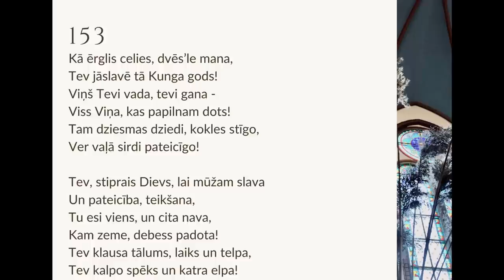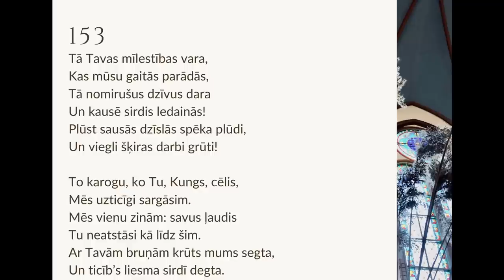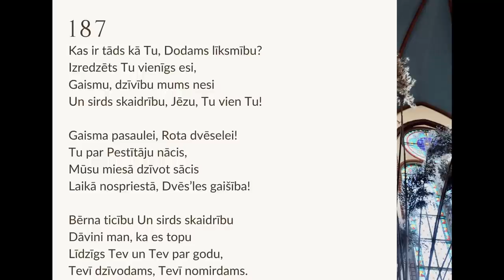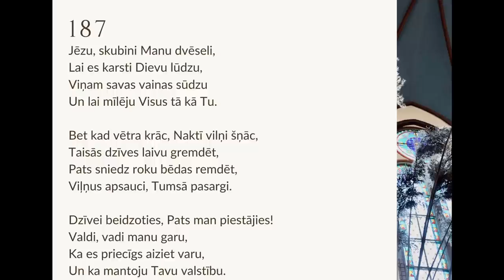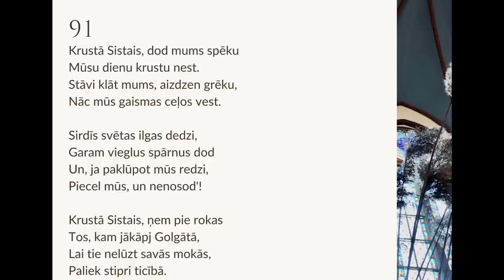07.03.2021., L.Rozentāls, Rom. Lk. 9:57-62 “Pateicība visam, kas ir”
Dievkalpojums Lutera draudzes baznīcā Torņakalnā 2021.gada 07.martā
"Bībele vēstī par Dievu, kurš ir visa dzīvā Radītājs un pasaules Ķēniņš. Savukārt, Dieva radītajam cilvēkam tiek piešķirta īpaša loma iepretī visai radībai - cilvēks nes Dieva “līdzību”, proti, cilvēks ir Dieva partneris, kurš ir aicināts un spējīgs uz brīvību un atbildību. Cilvēkam - kā lasām otrajā Radīšanas stāstā - ir jāsargā un jāapstrāda zeme, respektējot Dieva norādes un Vārdu. Citiem vārdiem, ja izprotam cilvēku un pasauli nevis kā kādas nejaušas attīstības blakusproduktus, bet gan Dieva radītas būtnes un esību, tad tas ved pie cieņas un pateicības iepretī visam, kas ir. "

Lasījums: Lūkas evaņģēlijs 9 nodaļa, 57 līdz 62 pants
Mūzika: soliste Daiga Čerikova, pie klavierēm un ērģelēm Ingūna Grīnberga, dzied Rīgas Lutera draudzes kora dalībnieki

Ar jaunu rītu. Ligita Kursiša - Pataša
Alises iela. Jānis Lūsēns, Normunds Beļskis
Debesis ir tuvu klāt. Jorspeis
Šovakar. Ligita Kursiša - Pataša. M.Dakne
Kā ērglis celies, dvēs’le mana (1153. korālis no dziesmu grāmatas)
Kas ir tāds kā Tu (187. korālis no dziesmu grāmatas)
Krustā Sistais (91. korālis no dziesmu grāmatas)

Paldies ikkatram mūsu kopīgās draudzes atbalstītājam! Jo baznīcas un draudzes komandas darbs iespējams tikai pateicoties mūsu katra ieguldījumam! Atbalstīt draudzi iespējams veicot ziedojumu vai piesakoties kalpošanai draudzes brīvprātīgo komandā!

Ziedojumiem:
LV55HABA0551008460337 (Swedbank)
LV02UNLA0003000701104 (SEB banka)